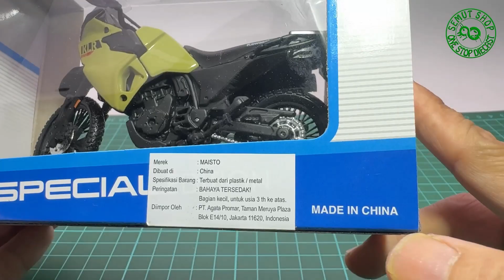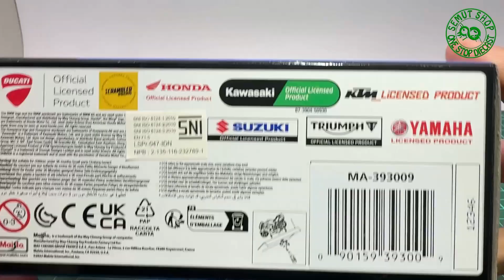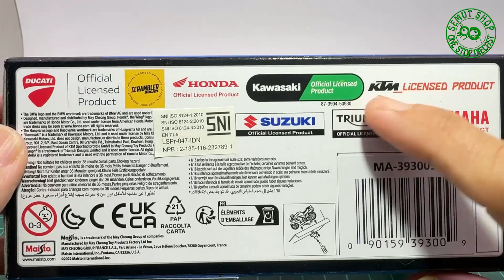Unboxing Maisto Kawasaki KLR 650 1:18 Scale Miniatur Motor Kawasaki KLR650